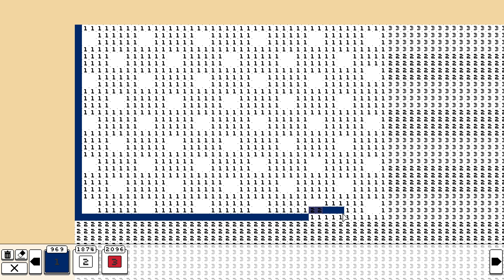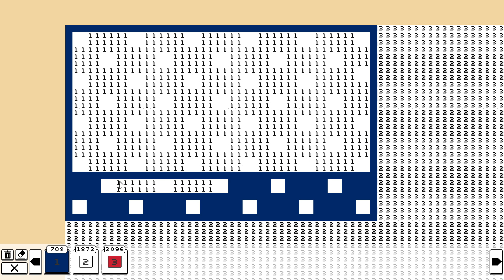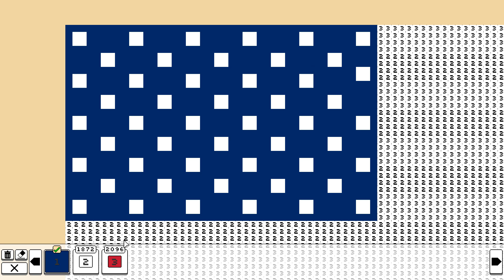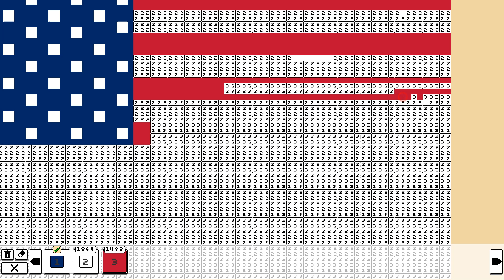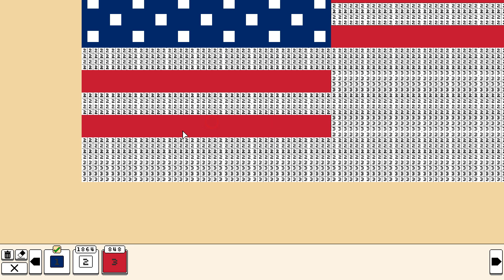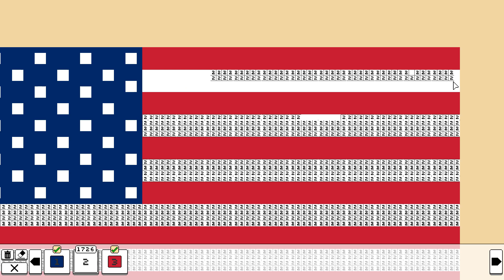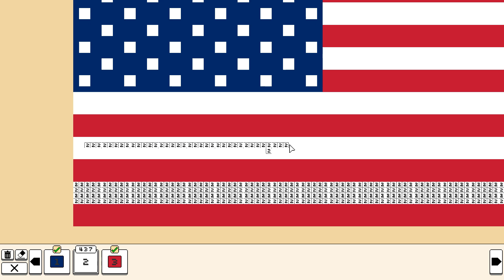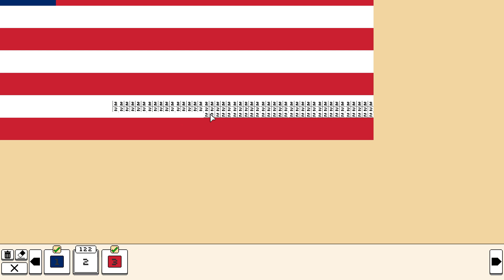Coloring Pixels: Book 1 - America (100x52, 3 colors)